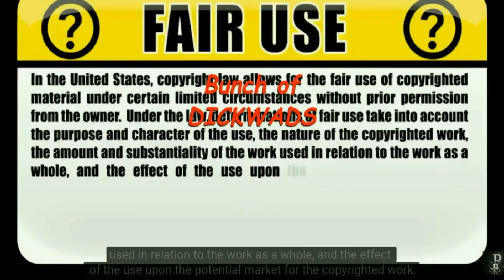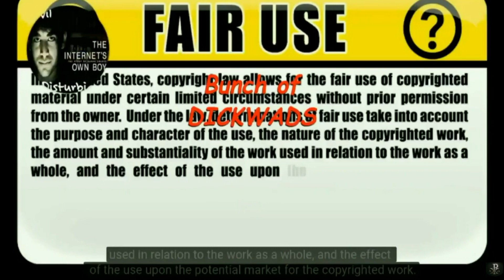Physicists Dr. Michio Kaku on Climate Control: Lasers Influencing the Weather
Controlling the weather: Is it possible?

Scientists and researchers may one day be able to manipulate rain and lightning using lasers.

"CBS This Morning" contributor Michio Kaku, a physics professor at City College of New York, talks to Charlie Rose and Norah O'Donnell about the potential future of weather. c/o CBS News, September 25, 2013

Yes, he said "trillions of watt". It means green lasers are not green.

The (500 Trillion Watt) Laser To End All Lasers! - How Science Changed Our World - BBC One

Scientists Are About to Fire Up The Most Powerful Laser in The US 30 terawatts (30 trillion watts)

With all that technology, they still couldn't (or wouldn't?) do a rain dance during the fires of 2023